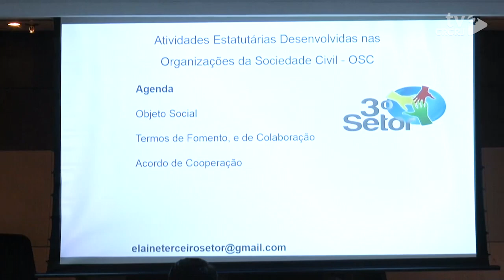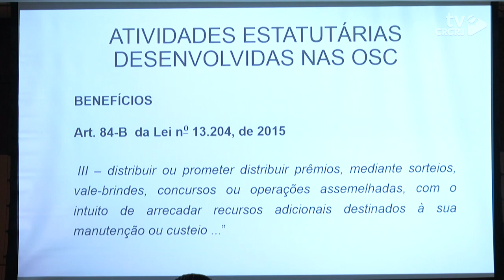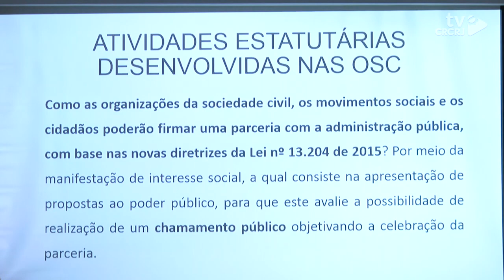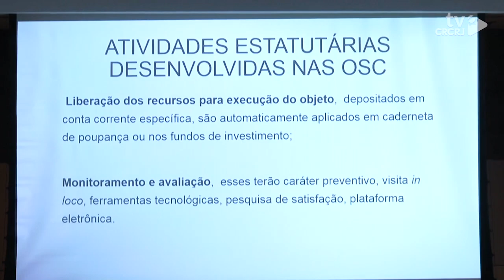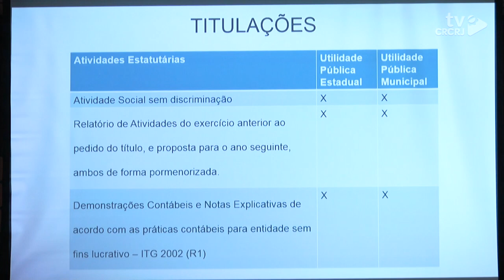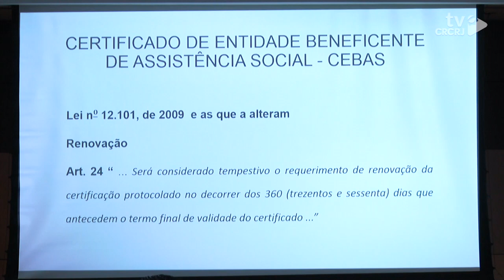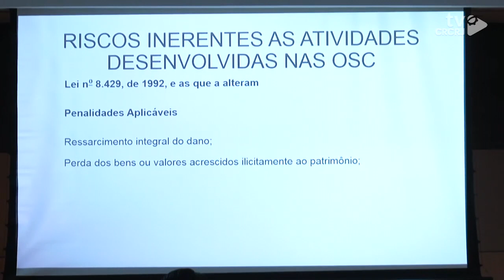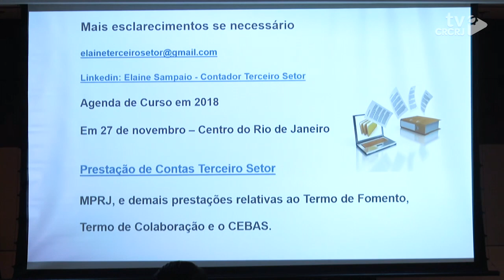Quarta do Conhecimento - 58ª edição - Atividades Est. Desen. nas Organi. da Soc. Civil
Conheça todos os outros meios de comunicação do CRCRJ e fique por dentro dos eventos, cursos e realizações.